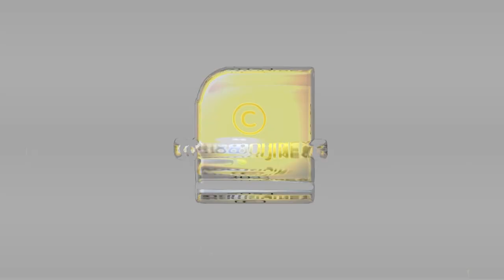ഭർതൃവീട്ടിൽ മൊഫിയ അനുഭവിച്ചത് കൊടുംക്രൂരതകൾ | MOFIYA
അശ്ലീലചിത്രങ്ങൾ കണ്ട് അനുകരിക്കാൻ നിർബന്ധിച്ചു; ഭർതൃവീട്ടിൽ മൊഫിയ അനുഭവിച്ചത് കൊടുംക്രൂരതകൾ | MOFIYA